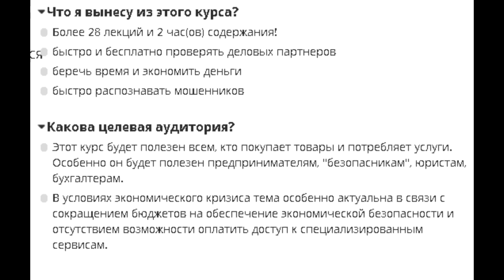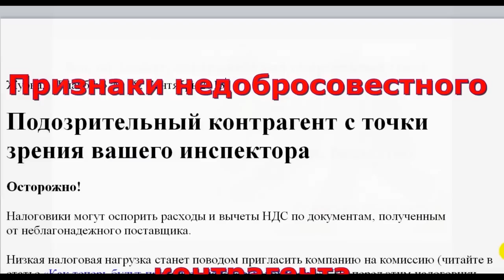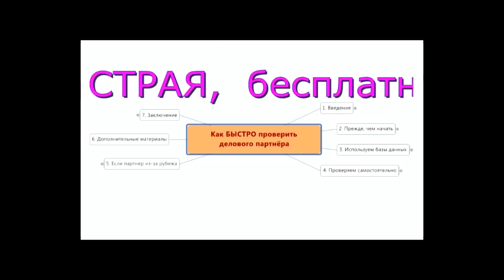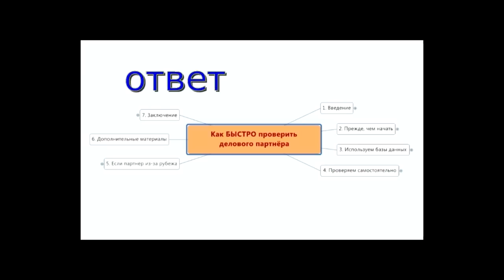Как быстро проверить контрагента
Онлайн-курс "Как быстро проверить делового партнера" . В результате изучения курса вы сможете за 35-40 минут бесплатно проверять деловых партнёров, контрагентов, продавцов товаров и услуг, застройщиков, покупателей и т.д.